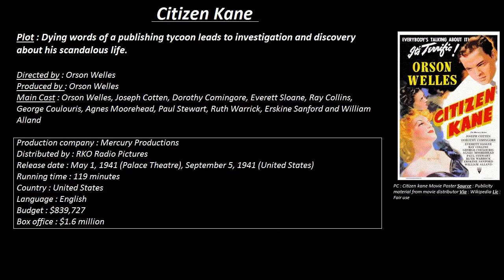Movies About Entrepreneurship And Entrepreneurs - List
Description Of Copyright : Attribution, Source And License

Sources and Licenses are mentioned here properly for each object or material used in this video, and all the license guidelines are followed and attributed properly.

(3) A cast from the Documentary/movie/film "She Started It ", Cast- "Stacey Ferreira ", Via- "Wikipedia ", License- "Creative commons ". Link to the license- "
(4) A cast from the Documentary/movie/film "We Love Entrepreneurs ", Cast- "Mathieu Nouzareth ", Source- "Sergio Calleja ", Via- "Flickr ", License- Creative Commons. Link to the license- "

" Some changes or modifications may have made or occured in the pictures used but with compliance to the license".

" Thank you for sourcing pictures via various sources ".

List of Suggested movies for the week :
                  1. Citizen kane (1941)
                  2. Rocket Singh : Salesman of the year (2009)
                  3. She Started It (2016)
                  4. We Love Entrepreneurs (2015)
                  5. Gung Ho (1986)